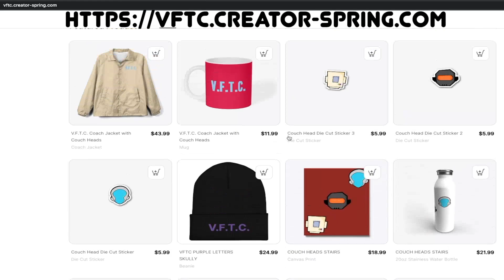Knuckles Series | Official Trailer | Paramount+